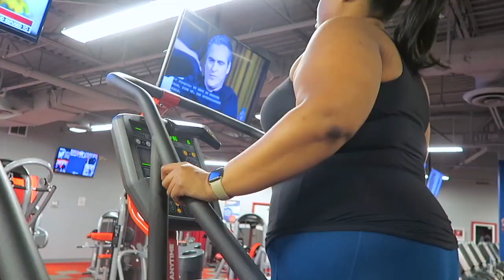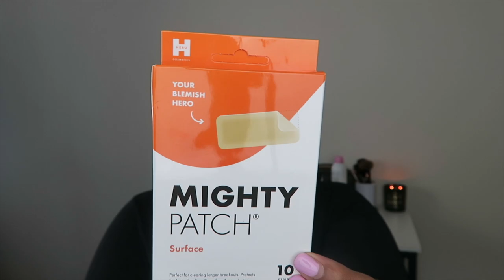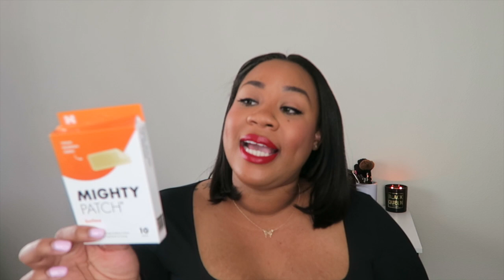Monthly Favorites⎮April 2021: Your Girl Will Always be a Foodie + a Huge Thank You ❤️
Another month into 2021 and I have a ton of goodies I want to share with you all! This month was huge for skincare and makeup, thanks to the Sephora sale!! I have a lot of favorites I want to share with my beauties! Also thank you all SO much for 5K Instagram followers! And I’m starting something new in my monthly faves— the spotlight 🤗.

Clinique Dramatically Different Moisturizing Gel
Charlotte Tilbury Magic Cream
Hero Mighty Patch XL surface
Hero Mighty Patch Original
Octoly for influencers
Lather Blemish Control Cleansing Gel
First Aid Beauty Pure Skin Face Cleanser
Josie Maran Pineapple Enzyme Cleanser
Skincare Spatula
Review of the NEW Clean Skin Club Bamboo Clean Towels XL on Instagram
Eylure ProMagnetic Lashes, Wispy lashes
SkinCeutical C E Ferulic Acid Vitamin C Serum
Charlotte Tilbury Hot Lips 2, Glowing Jen
Charlotte Tilbury Airbrush Flawless Finish Powder 02, Tan
Becca Sunlit Bronzer Ipanema Sun
H&M Balloon Sleeve Dress, leopard XL
Yvette Sports, use “keiko15” to save 15% or “keiko20” to save 20% on orders $109+
For a Better Day High Support High Waist Leggings (sustainable), 2XL
Snyder’s Pretzel Pieces Honey Mustard & Onion

Shop my favorite activewear Yvette Sports and use "Keiko15" to save 15% across the entire
Bodysuit: Topshop (old)
Butterfly necklace
Nails: Aimeili gel polish, 019 Cake Pop
Lipstick: Charlotte Tilbury KISSING Lipstick, So Red (formerly So Marilyn)